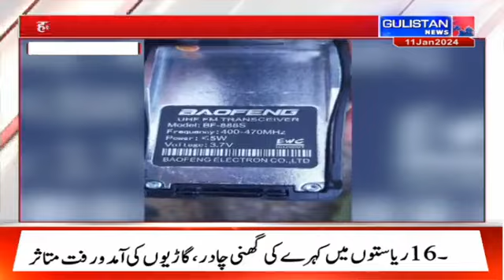Jammu and Kashmir||Hindi News Bulletin||12:30pm